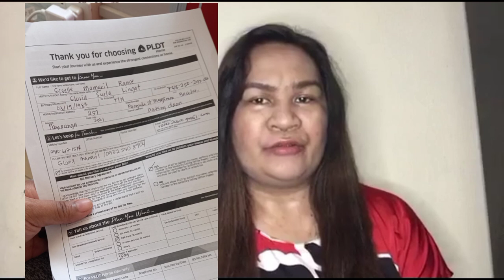NAGPAKABIT AKO NG PLDT WIFI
Late upload kc ngaun ko lang naedit to. Maski may ibang gamit kami na wifi mahina pa din signal.ngalalalag kaya naicpan ko bumukod. Ngaun d na kami nagrereklamo mhina ang signal.